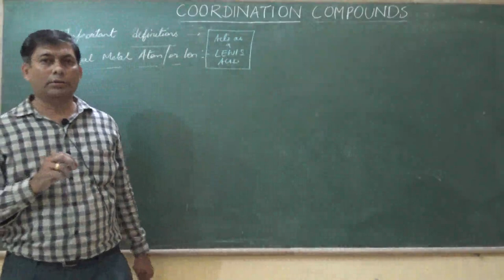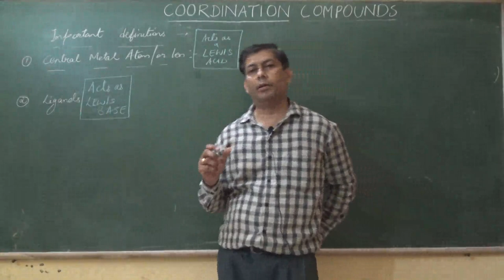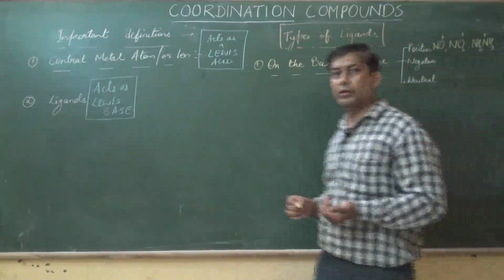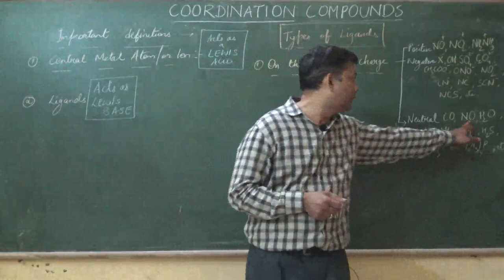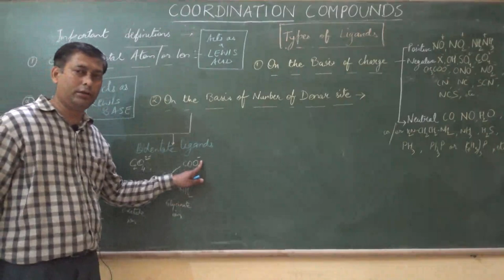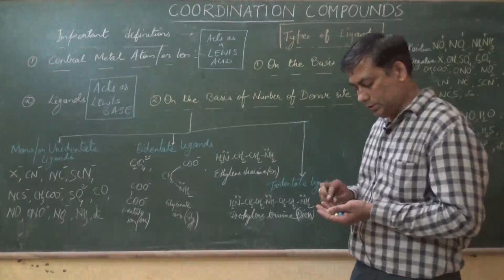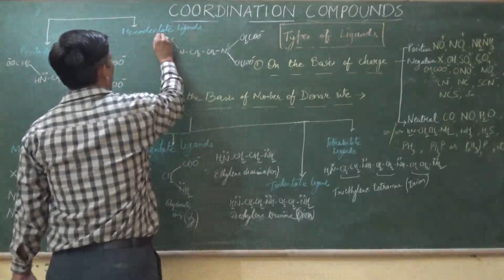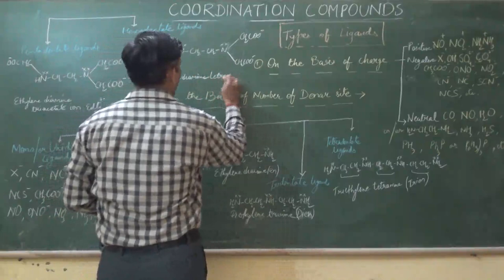DIFFERT TYPES OF LIGANDS IN COORDINATION COMPOUNDS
In his video I have explained about the types of ligands based upon denticity. From this video we explained following things in Coordination compounds. 1: How to determine LIGANDS example type of ligand ligand list example of bidentate ligand bidentate ligand definition polydentate ligand example of ...Coordination number 2: Types of LIGANDS. one can understand the concept of ...Classification of Ligands Video Lecture from Co-Ordination Compounds Chapter of Chemistry Class 12..SCIENCE TUTORIALS..SCIENCE TUTORIAL..science tutorials..science tutorial..differenttypesofligands#ligandsincoordinationcompounds#
Types of ligands,CLASSIFICATION OF LIGANDS,types of ligands in coordination compound,ligands in coordination compounds,ligand kya hai,types of ligands with examples, in coordination chemistry,classification of ligands in coordination chemistry,differenttypesofligandsincoordinationchemistry#,different types of ligands in coordination chemistry,differenttypesofligands#,ligandsincoordinationcompounds#
Our links are :-